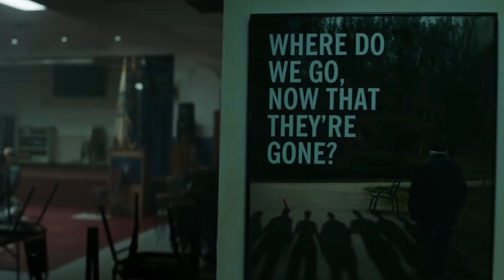Avengers 4 Endgame Trailer 2 LEAKED ?? (தமிழ்)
Thumbnail Courtesy - @Ultraraw26

vanakkam makkale...
new description for avengers 4 is leaked creating buzz around marvel fans. the description fits the trailer 2 conditions . i have tried my best to decode the trailer description explained in tamil